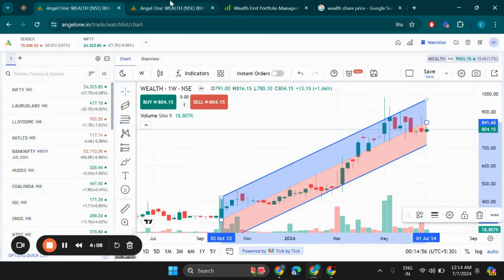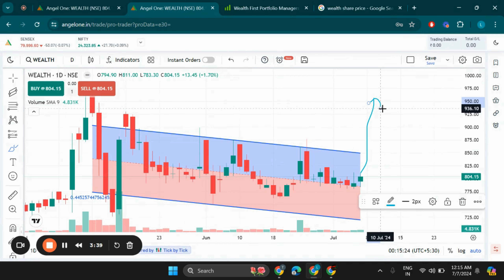Wealth First Portfolio Managers Ltd Share Latest News, Wealth Share Price Target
Search Queries - wealth first portfolio managers ltd share price,wealth first portfolio managers ltd share price nse
wealth first portfolio managers ltd share news,wealth first portfolio managers ltd share analysis
wealth first portfolio managers ltd share target,wealth first portfolio managers ltd share latest news
wealth first portfolio managers ltd,wealth first portfolio managers ltd ipo,wealth first portfolio managers ltd share news today